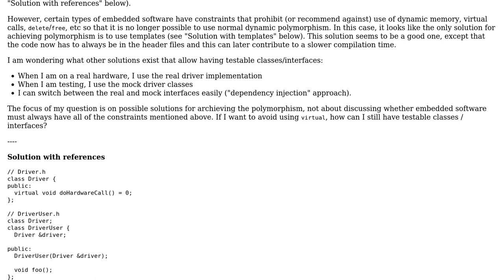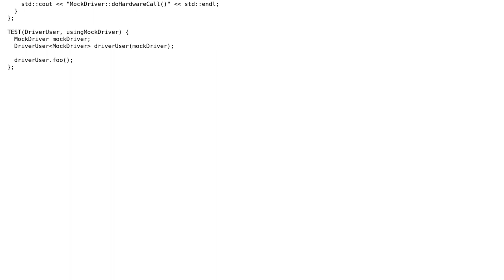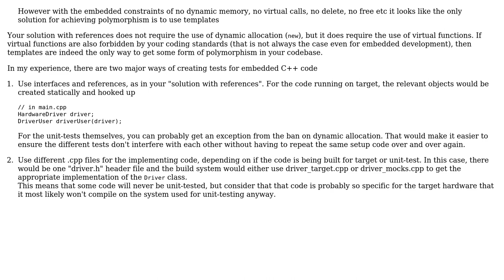Software Engineering: Testable class/interface in embedded software written in C++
With thanks & praise to God, and with thanks to the many people who have made this project possible! | Content (except music & images) licensed under CC BY-SA | Music | Images & others | With thanks to user Stanislav Pankevich user Bart van Ingen Schenau and the Stack Exchange Network Trademarks are property of their respective owners. You are responsible for your own actions.